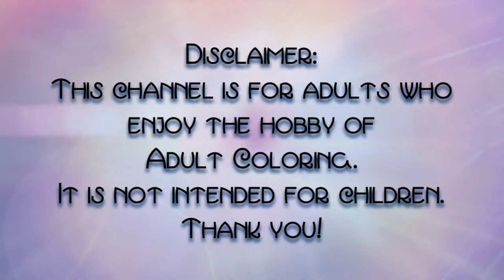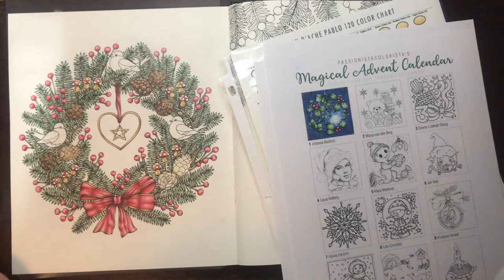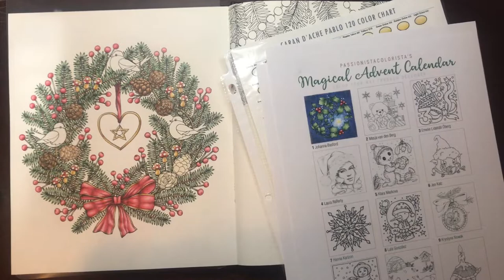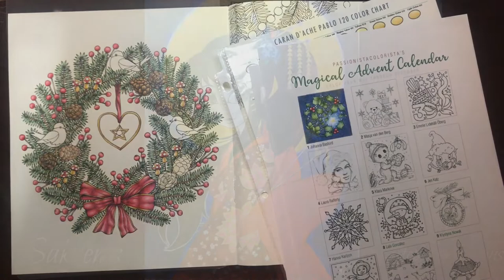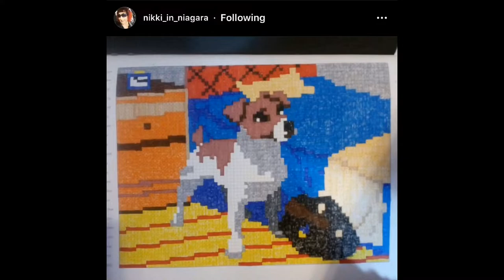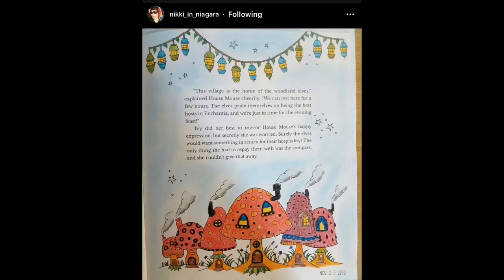ColorYourHoard - Instagram & Subscriber Adult Colorings - Nov 2019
*Dislaimer: This channel, LovellasColoring, is intended for adults, not children. This channel will be sharing anything that pertains to adult coloring, including coloring books and art mediums. Thank you!

Hello and welcome to Lovella's Coloring! This video showcases the coloring works from Instagram and the lovely Stephanie, for the ColorYourHoard challenge. This challenge is to encourage us to color our first page in each of our uncolored books. Many thanks to everyone who have participated! Please enjoy and take care! Happy colorings!!

Many thanks to the following people:
Stephanie Davis